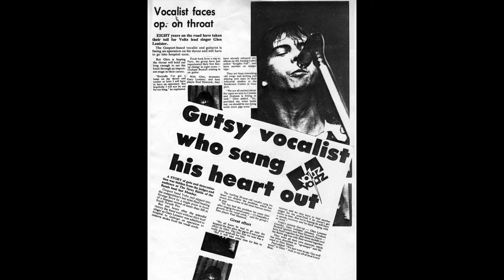Glenn Leinster Voltz Inheritance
Gary Leinster - Drums
Paul Hancock - Bass
Mark Fisher - Guitar
Glenn Leinster - Guitar + Vocals